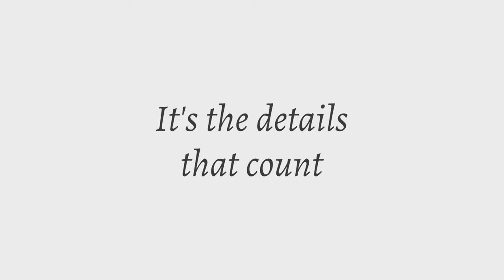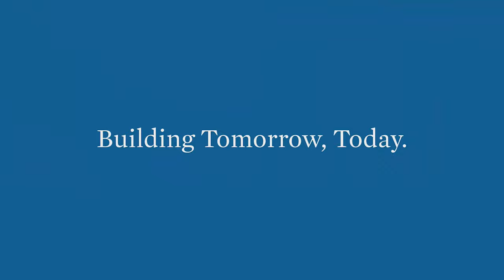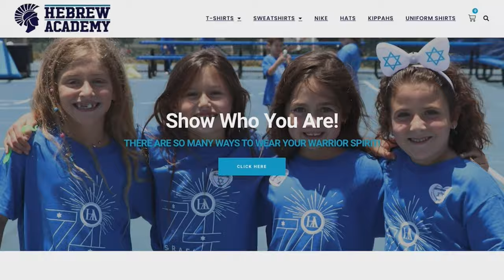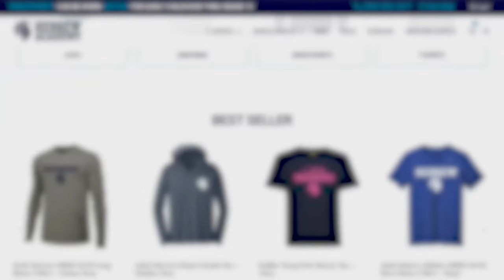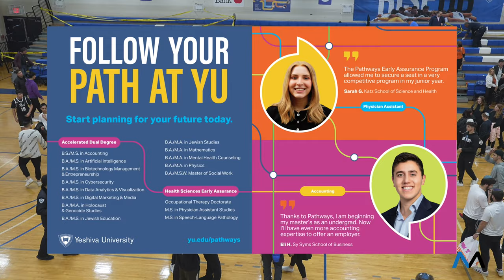Sarachek 2023: Tier I Quarterfinals, (2) Valley Torah vs (10) Katz